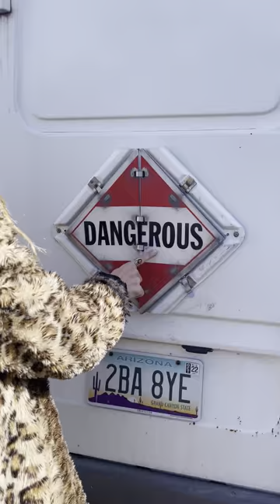Bombay Beach: systems, community, poetry, hierarchies, commodification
An impromptu chat with reluctant architect Anna Meloyan and Timjim Bear, mayor of the avant yard, former communications director at Arcosanti.